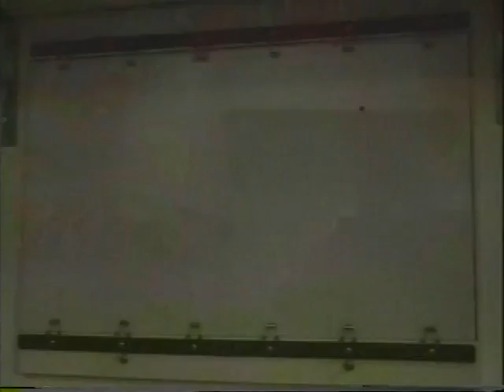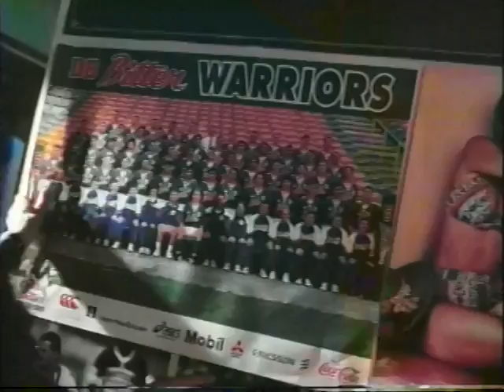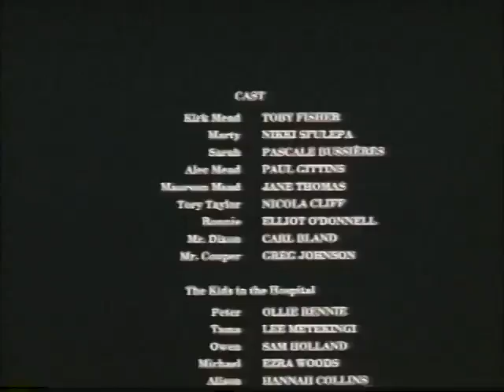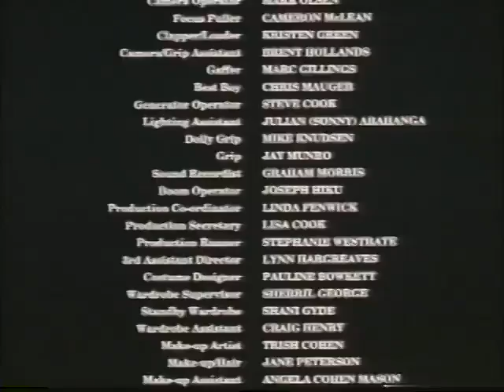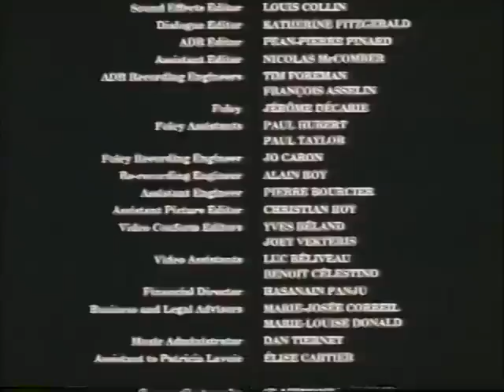The Whole of the Moon 1997 PELICULA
Whole of the Moon, The - 1996

Cast: Toby Fisher, Kikki Si'ulepa, Pascale Bussieres, Paul Gittins, Jane Thomas.
Crew: Screenplay: Richard Lymposs, Ian Mune; Photography: Warwick Attewell; Editor: Jean Beaudoin; Composer: Daniel Scott; Producers: Murray Newey, Micheline Charest; Director: Ian Mune.

When Kirk, a top roller-blader, discovers that he has bone cancer in his leg, his pleasant affluent (Takapuna) life is shattered. Even though amputation provides the best chance for survival; to lose skating means the end of life, to him. His friends cannot cope with his condition, but his isolation is relieved by Marty - a street kid, who was found dying of leukaemia, but is a survivor. Marty bullies, taunts, and challenges Kirk, until he begins to climb out of his depression. Marty seems afraid of nothing and, knowing she will die, wants to experience everything. She persuades Kirk to run away from the hospital with her. A well done and surprisingly upbeat story, given the subject matter.